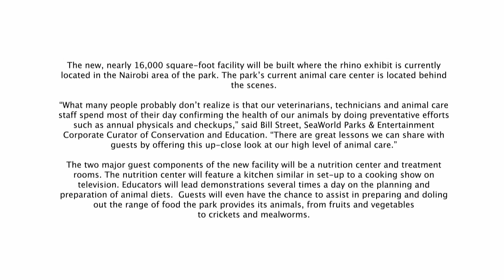NEWS FORMAT BGTB Zoo Hospital Announcement